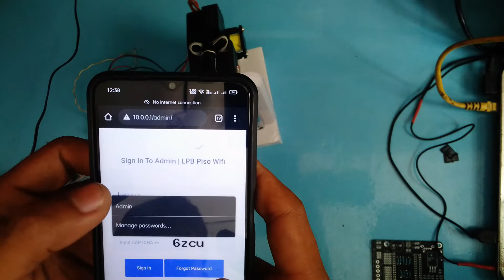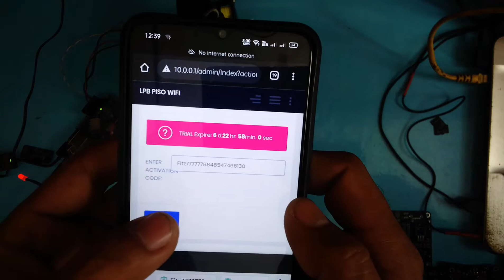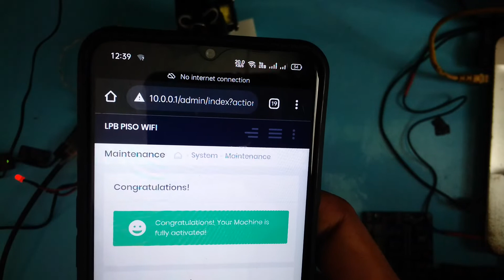Magkano bayad sa pagpagawa Ng wifi Vendo? iwifi to lpb, SD card with license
Magkano bayad sa pagpagawa Ng wifi Vendo?

SD card
LPB license
Service Charge👍